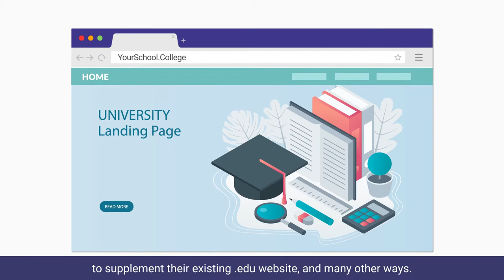Rebel: Web Hosting 4 Colleges Making the Most of COLLEGE Domains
Rebel provide# domain names, blazing fast web hosting, site builders, SEO tools, and all the resources needed to build and grow big idea.